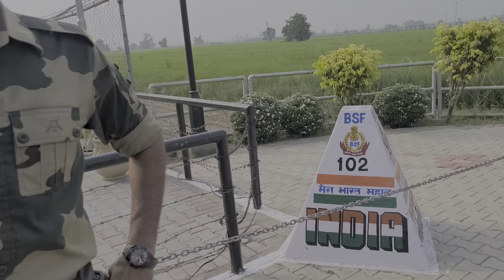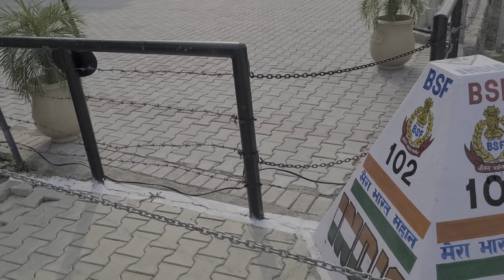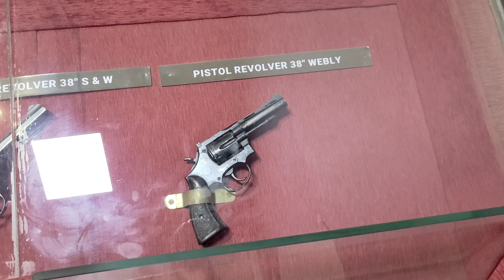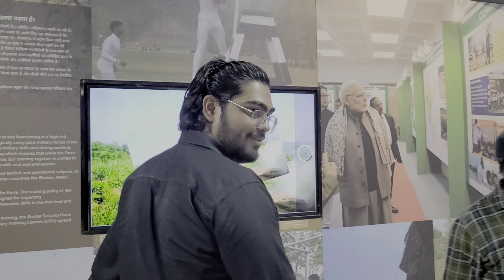Atari-Wagha Bordar Ki Dekhi Praid| Wagha Bordar Vlog| @RahulTanwarvlog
hit likes.

@Harsh VLOGS   @Sourav Joshi Vlogs    @Sandeep Maheshwari     @Arun Panwar   @Manoj Dey   @baba latadhari samadhi Mandir Tigrana   @Harsh chauhan   @GAURAV ZONE   @Paras Thakral Vlogs   @Sourav joshi Arts   @Anshu Bisht Vlogs   @Elvish Yadav Vlogs   @Manoj Dey Vlogs   @Vi Vlogs   @Vashu Singh   @Sahil joshi Vlogs   @Arun Panwar INDRI   @P J Cinematic Ideas   @Nav Haryanvi   @Youtuber Bano   @Ankit Big Mouth   @Demi Lovato
 @Awanish Singh   @Ankush The Vlogs   @Vlogs Time With Amit   @MrBeast   @Oye It's Vlog   @English Lovers   @MotorOctane   @Roshni Tanwar shorts   @FOODY RAHUL   @NAAJ DANCE   @Shemaroo Filmi Gaane   @TURBO XTREME   @CarDekho   @Deepak Rao Vlogs   @Ankita Bhawsar   @Ankit Vlogs   @We Make Creators   @Flying Beast   @Apu volg   @Rohit Mehta Sai Auto Accessories   @Rachit Rojha Vlogs   @Rachit Rojha   @Musafir Aka Joshi   @CarryMinati   @Technical Guruji   @Techno Gamerz   @MR. INDIAN HACKER @Crazy XYZ  @New K Blooger   @Raju Patodi   @Vloggers KING @Triggered Insaan @Sk Haunted Vlogs   @Vijay Riya vlogs   @Mo Vlogs   @Lana Rose   @Hot Wheels   @Lakshay Chaudhary @Dhruv Rathee Vlogs @Alia Bhatt   @Sunny Leone @Amit Bhadana   @Round2hell @Round2hell Vlog  @Ankitbaiyanpuria

This journey was very special for us and we hope you enjoy it as much as we did.